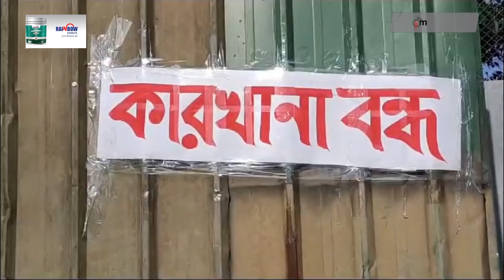আশুলিয়ায় আজও ৯০ কারখানায় উৎপাদন বন্ধ, শ্রমিকদের বিক্ষোভ | Workers protest